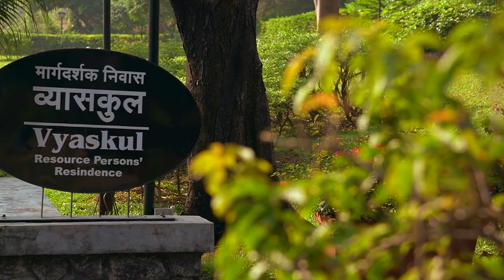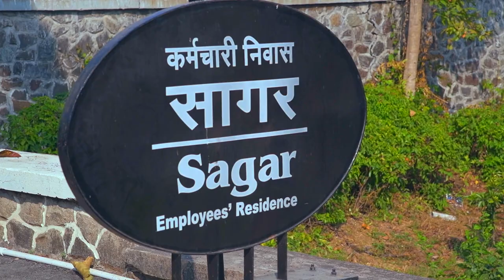rmponweb RMP Campus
RMP Campus